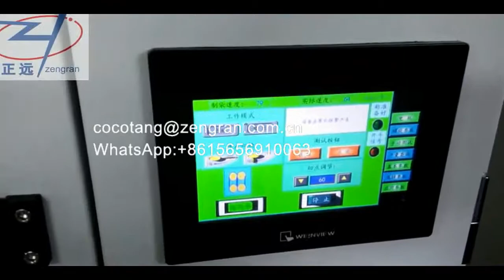Candies vertical packing machine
Skype: cocovee3
Address: No. 65 Jiqiao Rd, Luyang Industrial Park, Fuyang Avenue, Hefei, Anhui, China